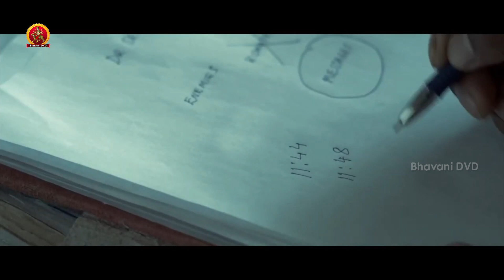జరిగింది తలుచుకొని భయపడకు నువ్వు ఎమ్ తప్పుచేయలే | Latest Telugu Thriller Movie Scenes | 369